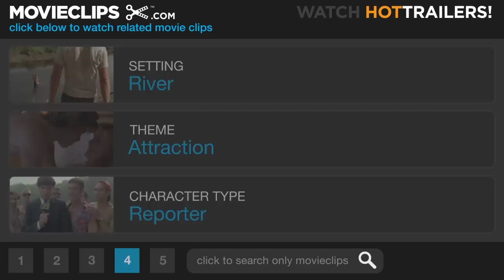It Happened One Night (6/8) Movie CLIP - This Isn't Piggyback! (1934) HD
CLIP DESCRIPTION:
Peter (Clark Gable) carries Ellie (Claudette Colbert) across a stream as they discuss the particulars of piggyback rides.

FILM DESCRIPTION:
Frank Capra's seminal screwball comedy, which won all five major Academy Awards for 1934, is still as breezy and beguiling today. Claudette Colbert plays Ellie Andrews, a spoiled heiress who has married fortune-hunting aviator King Westley (Jameson Thomas), despite her father (Walter Connolly)'s objections. To keep Ellie from marrying this lothario, her father has been holding her prisoner aboard his yacht. But Ellie bolts from the yacht, swims ashore in her clothes, and eventually slips onto a Greyhound bus bound for New York. Aboard the bus is newspaper reporter Peter Warne (Clark Gable), who has recently been fired for drinking on the job. Peter gets the last seat on the bus -- but when he gets up to argue with the bus driver, Ellie takes his seat. Since it is the last seat on the bus, they have to share it. When Ellie has her purse stolen and she refuses to report it, Peter begins to suspect something. The next morning, they both miss the bus after a leisurely breakfast, and Peter reveals that he knows her identity. She makes a deal with him: if he helps her get to New York, he can write a scoop about her for his paper. Peter thinks she is a spoiled brat, however, and refuses a monetary bribe: "I'm not interested in your money or your problem. You, King Westley, your father -- you're all a lot of hooey to me!" But as they travel northward and engage in a series of misadventures, the gruff newspaperman and the spoiled rich girl, thrown together by circumstances, fall in love with each other. This movie set the pace for the "screwball" comedy, the witty and romantic clash of temperaments between a man and a woman mismatched in both personality and social position, a type of movie often associated with Katherine Hepburn in such classics as Bringing Up Baby (1938), The Philadelphia Story (1940), and, with Spencer Tracy, Adam's Rib (1949), Pat and Mike (1952), and Desk Set (1957), among others. The only other movies to win all five major Academy Awards (Best Picture, Actor, Actress, Director, and Screenplay) were One Flew Over the Cuckoo's Nest (1975) and The Silence of the Lambs (1991).

CREDITS:
TM & © Sony (1934)
Cast: Clark Gable, Claudette Colbert
Director: Frank Capra
Producers: Frank Capra, Harry Cohn
Screenwriters: Robert Riskin, Samuel Hopkins Adams